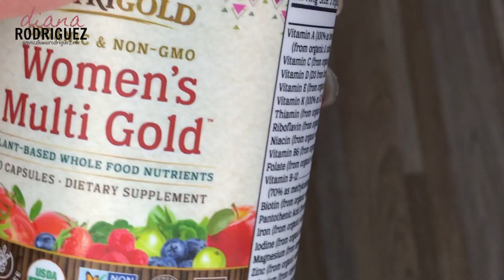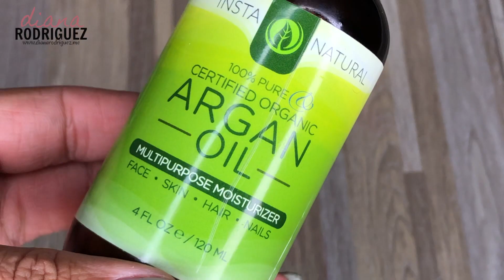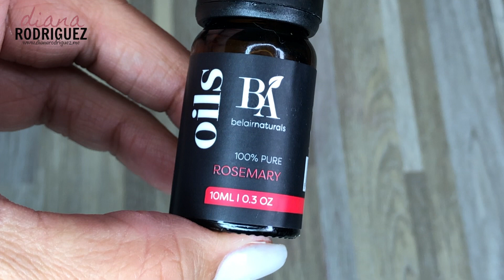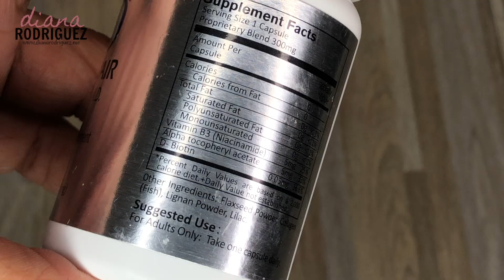COMO CRECER TU CABELLO CON VITAMINAS - MANE AND TAIL SHAMPOO AND CONDITIONER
Consigue el libro "Mascarillas y exfoliantes veganos"

En esta ocasión les comparto como como hacer el champú para hacer crecer el cabello rápidamente.

Mira las Vitaminas que utilizo

Vaporizador facial
Hierbas para el vaporizador
Microscopio facial
Aceite de Argan

Otros productos interesantes
Aceite de coco
Bicarbonato de sodio
Fecula de maiz
Arcilla verde
Aceite esencial de Argan